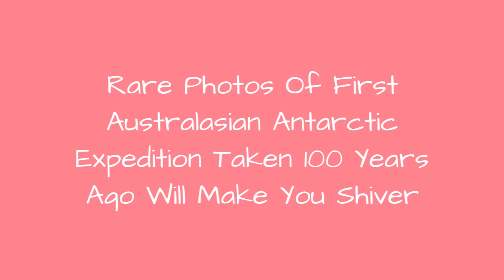Rare Photos Of First Australasian Antarctic Expedition Taken 100 Years Ago Will Make You Shiver 🙃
More than a hundred years ago, the young Australian geologist Douglas Mawson embarked on a first Australasian Antarctic expedition. This expedition is deemed legendary for the resilience, physical endurance, loyalty and accomplishments of the crew.The Australasian Antarctic Expedition began in 1911. The objective was to investigate, as far as possible, a stretch of essentially unknown Antarctic coast. However this mission turned out to be fatal for 2 of Mawson's crew members. Belgrave Ninnis plummeted down a crevasse with a sledge carrying most of their supplies. Another crew member, Xavier Mertz, perished from exhaustion, starvation and possible toxicity from eating dogs' livers. Mawson's survival was a miracle, as he described it in his journals Never have I come so near an end; never has anyone more miraculously escaped".Despite the sacrifices that were made, the 3 years spent in sub-zero temperatures and extremely harsh winds didn't go to waste. The expedition managed to chart large segments of east Antarctic coastline and resulted in major contributions to the knowledge of the region. Furthermore, species on land and sea, previously unknown, were described for the first time. Mawson was hailed as a hero for his persistence, determination and bravery which contributed to the advancement of science.Thanks to the photographer Frank Hurley and other crew members, we can witness this groundbreaking expedition through these astonishing photographs.
0:00 - Intro
0:00:12 - Blizzard, The Pup In Antarctica
0:00:21 - Photo Of The Crew Members
0:00:30 - Frozen Adelie Penguin, Antarctica
0:00:39 - F. Bickerton Looking Out Over Seas Near Commonwealth Bay
0:00:48 - Weddell Seal In Shackleton Ice Shelf, Antarctica
0:00:57 - The Air-Tractor
0:01:06 - Mertz Leaving The Hut By The Trapdoor On The Verandah Roof
0:01:15 - Australian Antarctic Expedition Members In The Kitchen
0:01:24 - Victoria Penguin
0:01:33 - Female Sea-Elephant, Macquarie Island
0:01:42 - Mawson Rests At The Side Of Sledge, Outward Bound On First Sledge Journey In Adelie Land
0:01:51 - Mushroom Ice Formation
0:02:00 - State Library Of New South Wales Follow Aurora Traversing Loose Pack Ice Entering The Durville Sea
0:02:09 - Bage In The Entrance To The Astronomic Observatory
0:02:18 - Madigan At The Rail & Mawson Stepping From The Rail Of The Aurora
0:02:27 - Skeleton Of Sea-Elephant & Harold Hamilton
0:02:36 - Basilisk & Ginger At Main Base
0:02:45 - Cavern Carved By The Sea In An Ice Wall Near Commonwealth Bay